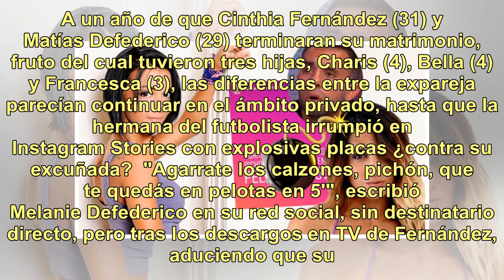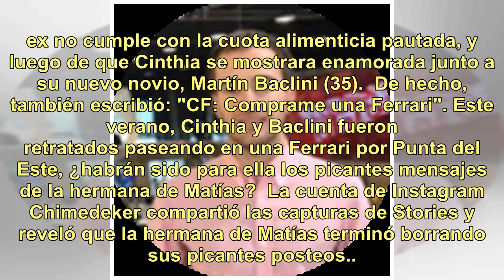Los explosivos mensajes de la hermana de Matías Defederico ¿al novio de Cinthia Fernández?: "Agar...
Los explosivos mensajes de la hermana de Matías Defederico ¿al novio de Cinthia Fernández?: "Agarrate los..."

A un año de que Cinthia Fernández (31) y Matías Defederico (29) terminaran su matrimonio, fruto del cual tuvieron tres hijas, Charis (4), Bella (4) y Francesca (3), las diferencias entre la expareja parecían continuar en el ámbito privado, hasta que la hermana del futbolista irrumpió en Instagram St...